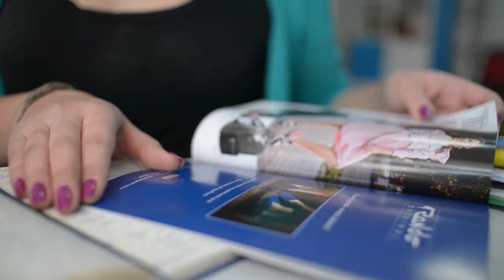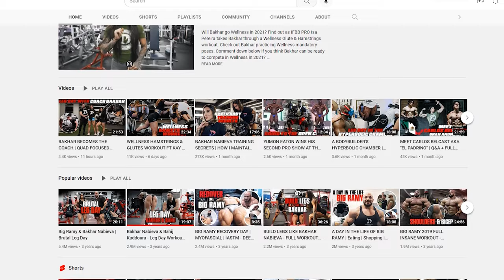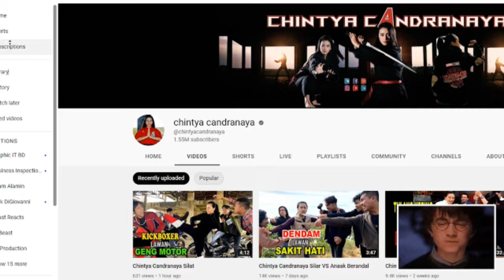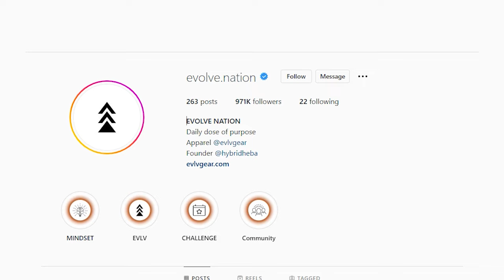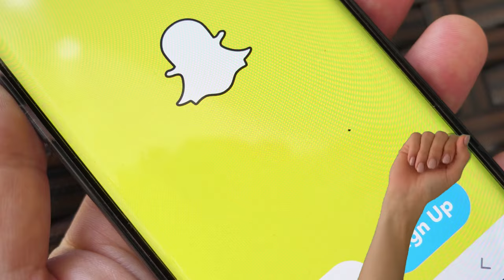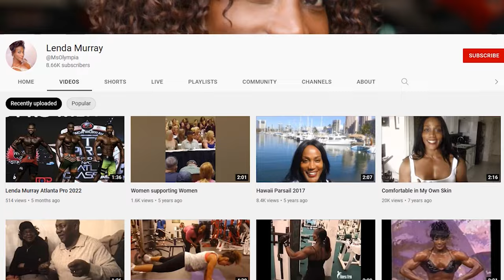Most Unusual Female Bodybuilders in the World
Some people have really weird ideas about beauty. Female bodybuilders are some of the hardest working members of the wider fitness community. But, these ladies have chosen to modify themselves to compete with their male counterparts. Girls out there are redefining ‘the perfect body image’. Here are the list of most unusual female bodybuilders who went too far.
1. Rahki Giovanni
Rahki Giovanni is an American fitness instructor, bodybuilding motivation coach, and social media influencer. She is of Puerto Rican & Haitian descent and well known for her toned, muscular body.
Because of her unique fitness modification needs, she is very conscious of her nutrition and always on a diet to stay healthy too. The American fitness model and trainer currently has an estimated net worth of between one and five hundred thousand dollars. Giovanni has never been married and the identity of her boyfriend is also unknown.
2. Natalia Kovaleva
Ironically, the first time Natalia Kovaleva stepped into a gym, her goal was to lose her female muscle mass. Since then, Kovaleva has become a world-class Pro bodybuilder. She has close to 100,000 Instagram followers and a sponsorship from Wings of Strength, a female bodybuilding brand.
Captivated by her aesthetics and flowing muscle mass, Kovaleva began collecting magazines and videos featuring Murray. The Russian muscle girl kicked off a mission to compete like her idol. It is her goofiness and humility that, ironically, make her such a fierce competitor. Kovaleva dreamt that someday she would be a champion. And now she is going for the Olympia.
I believe nothing, and no one will stand in her way.
3. Helle Trevino
Trevino became the first professional female bodybuilder from Denmark since Lisser Frost-Larsen, who had last competed in 1984. In her pro debut, she won the heavyweight and overall titles at the Jan Tana Classic. A few months later, she was placed fifth in the heavyweights at Ms. Olympia.
4. Bakhar Nabieva
Bakhar Nabieva is a fitness model and bodybuilder. She rose to fame as a result of her impressive body which has earned her the nickname “Miss Iron Bum”. She is also known for her black contact lenses, which are almost a permanent fixture on her face.
5. Barbie Thomas
Barbie Thomas has been competing against able-bodied women in bodybuilding for over a decade. She can take them up on dance, soccer and swimming competitions.
In addition to her gym workout, Mrs. Thomas does some modelling and has now set her sights on some movie parts. The mom is also giving motivational speeches to help others reach for their goals. She has been one of the biggest bodybuilders despite her challenge.
6. Ernestine Shepherd
Ernestine Shepherd is an American bodybuilder who is best known for being, at one point, the oldest competitive female bodybuilder in the world. This was declared by the Guinness Book of World Records in 2010. As of 2022, she is 87 years old and still an active, although no longer competitive, bodybuilder.
7. Chyna
She first rose to prominence in the World Wrestling Federation in 1997, where she was hailed as the"Ninth Wonder of the World". A founding member of the stable D-Generation-X, and the promotion's first female enforcer, she held the WWF Intercontinental Championship twice and the WWF Women's Championship once.
On April 20, 2016, Chyna was found end at her home in Redondo Beach, California. The 46-year-old’s cause of end was ruled an accidental overdose.
8. Jay Fuchs
If you have watched nick strength and power, you may be familiar with the names RXmuscle, Greg Doucette and Nick Trigili. But there are female bodybuilders who are stronger than these dudes.
Whether or not you appreciate women's sports, one thing is undeniable. The level of dedication and hard work it takes to transform one's body like Jay Fuchs requires a great deal of respect.
9. Heather Grace
She is one of the most unusual bodybuilders.
Heather Grace is an NPC National Figure competitor and aspiring fitness model. She is interested in generating exposure. No. Not that kind. Exposure in the fitness industry and hopes to present a muscular and very feminine aesthetic.
10. Lenda Murray
Murray has done commentary for bodybuilding events on ESPN. She was inducted into the IFBB Hall of Fame in 2010. In March the following year, she became a member of the National Fitness Hall of Fame and received the award from, wait for it… Arnold Schwarzenegger.
Murray is a spokesperson for Wings of Strength and also a nutritionist. She supports Old School Labs in bringing back the Golden Era of Bodybuilding & Fitness with Supplements “That Make Sense”. The bodybuilding legend owns the nutritional products company Crystal Planet Nutrition.
Who shocked you the most? Have you seen anyone like them in real life? Let us know in comments below.